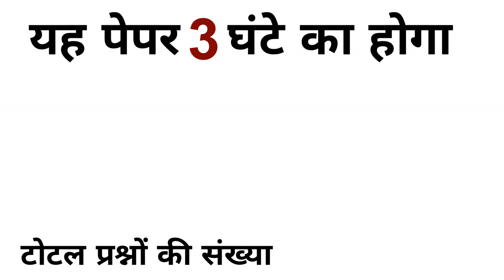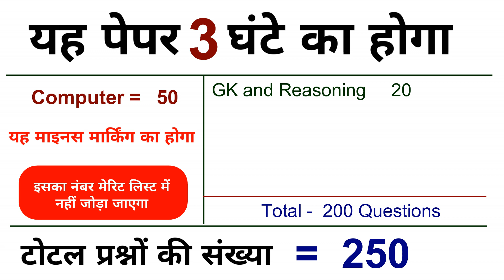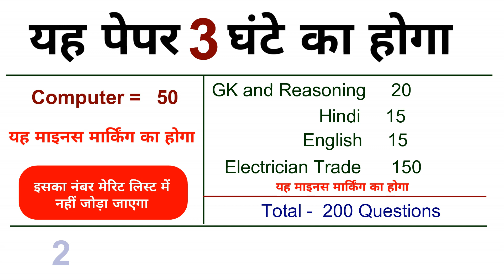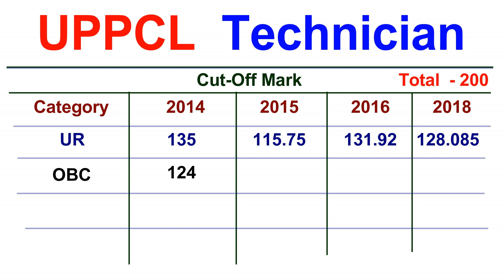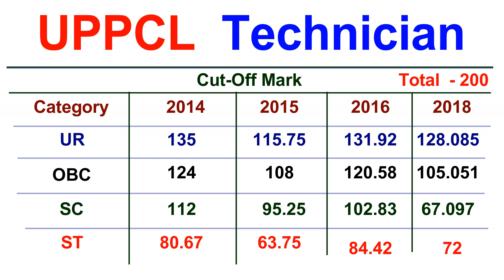UPPCL Technician एग्जाम पास करने का आसान तरीका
UPPCL Technician Official Paper
Welcome to Electrician Education Channel on YouTube.
All UPPCL PDF And E-Book Download